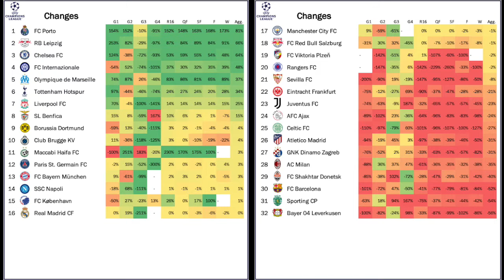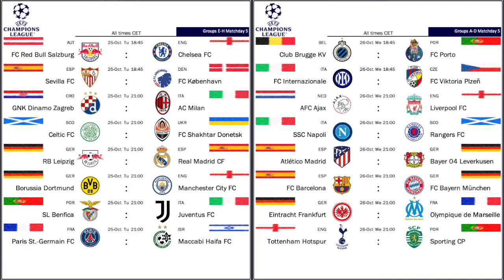Barça Almost Eiminated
The big stories of matchday three all came on Tuesday and (mostly) involved Italian teams. Yes, we should not forget about Club Brugge, but Napoli brushing aside Ajax at their home ground was something else. Also, Barcelona again failed to impress at the highest level putting their project already at an early risk. No such troubles though for City and Real Madrid who are virtually through to the next round. Unfortunately, this is not the case for Milan, who fell flat and where overwhelmed by Chelsea.

00:00 So many great stories, but …
00:47 … we need to talk about Barcelona
04:46 Club Brugge surprise everyone
06:38 Groups D and E are just wild
07:24 Abysmal Juve
09:25 When the referee destroys a game with a single call …
13:12 Good results for the Red Bull group
14:30 Three 1-1 draws
16:14 Napoli still flying, Club Brugge holding on
18:22 These scores were way too high
20:29 Inter throw a way a famous win
24:04 Spurs and OM go top in Group D
26:52 Current standings
29:04 Winners, Losers and Favorites
29:59 Upcoming games